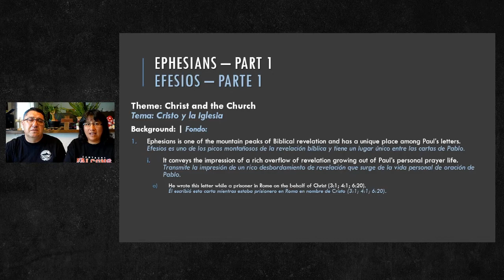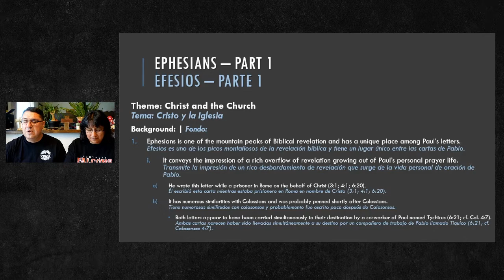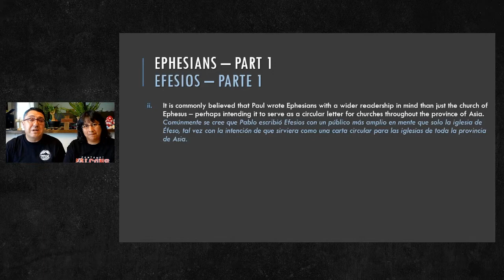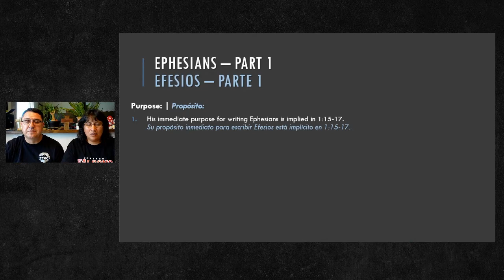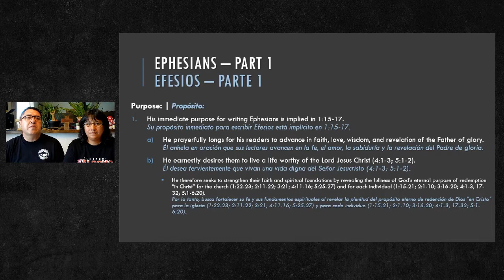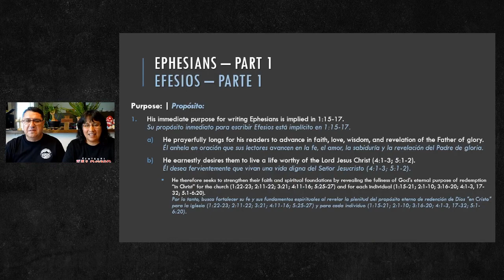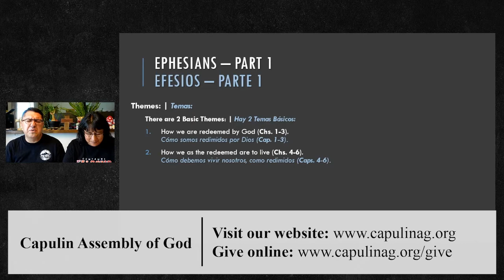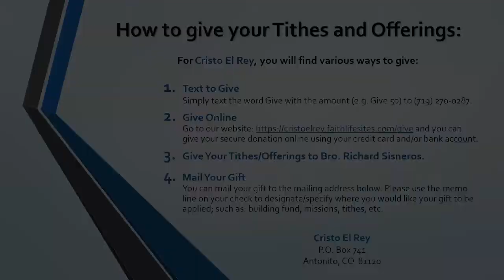220810 - The Epistles of Paul - Lesson 36: Ephesians - Part 1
The Epistles of Paul - Lesson 36: Ephesians - Part 1
Las Epístolas de Pablo - Lección 36: Efesios - Parte 1